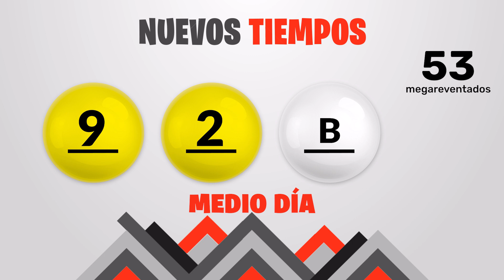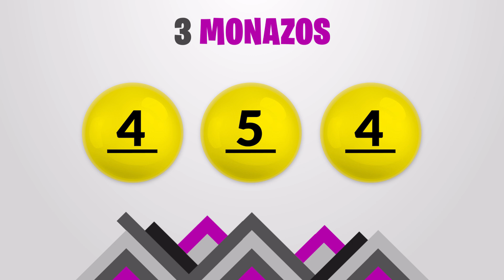Sorteo 1:00pm Nuevos Tiempos y 3 Monazos Medio día del miercoles 1 de noviembre del 2023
Resultados Nuevos Tiempos y 3 Monazos del día Miércoles 1 de Noviembre
Resultados de Nuevos Tiempos miercoles primero de Noviembre de 2023
Resultados de las loterias de Costa Rica del miercoles primero de Noviembre de 2023
Resultados del sorteo primero de Noviembre
Qué número jugó en nuevos tiempos el miercoles primero de Noviembre de 2023
Qué número jugó en 3 Monazos el miercoles primero de Noviembre de 2023
Sorteo de nuevos tiempos miercoles primero de Noviembre de 2023
Sorteo de las loterias del miercoles primero de Noviembre de 2023
Sorteo Nuevos Tiempos 1:00PM
Sorteo 3 Monazos 1:00PM
Sorteo Premia 2 1:00PM
Tica 1 de Noviembre
Tica de 1 de Noviembre
Loterias Ticas del 1 de Noviembre
loterias de Costa Rica del dia miercoles 1 de Noviembre de 2023

Nuevos Tiempos 1:00PM Medio dia
Nuevos Tiempos 1:00PM Medio dia hoy
Nuevos Tiempos 1:00pm Medio dia resultados
Nuevos Tiempos 1:00pm Medio dia resultados hoy

Nuevos Tiempos 1:00pm Tarde
Nuevos Tiempos 1:00pm Tarde hoy
Nuevos Tiempos 1:00pm Tarde resultados
Nuevos Tiempos 1:00pm Tarde resultados hoy

3 Monazos 1:00pm Medio dia
3 Monazos 1:00pm Medio dia hoy
3 Monazos 1:00pm Medio dia resultados
3 Monazos 1:00pm Medio dia resultados hoy

3 Monazos 1:00pm Tarde
3 Monazos 1:00pm Tarde hoy
3 Monazos 1:00pm Tarde resultados
3 Monazos 1:00pm Tarde resultados hoy

3 Monazos 1:00pm Medio dia
3 Monazos 1:00pm Medio dia hoy
3 Monazos 1:00pm Medio dia resultados
3 Monazos 1:00pm Medio dia resultados hoy
Nuevos Tiempos 1:00 PM Medio dia
Nuevos Tiempos 1:00 PM Medio dia hoy
Nuevos Tiempos 1:00 pm Medio dia resultados
Nuevos Tiempos 1:00 pm Medio dia resultados hoy

Nuevos Tiempos 1:00 pm Tarde
Nuevos Tiempos 1:00 pm Tarde hoy
Nuevos Tiempos 1:00 pm Tarde resultados

Nuevos Tiempos 1:00 pm Tarde resultados hoy

3 Monazos 1:00 pm Medio dia
3 Monazos 1:00 pm Medio dia hoy
3 Monazos 1:00 pm Medio dia resultados
3 Monazos 1:00 pm Medio dia resultados hoy

3 Monazos 1:00 pm Tarde
3 Monazos 1:00 pm Tarde hoy
3 Monazos 1:00 pm Tarde resultados
3 Monazos 1:00 pm Tarde resultados hoy

3 Monazos 1:00 pm Medio dia
3 Monazos 1:00 pm Medio dia hoy
3 Monazos 1:00 pm Medio dia resultados
3 Monazos 1:00 pm Medio dia resultados hoy
3 Monazos 1:00 pm Tarde
3 Monazos 1:00 pm Tarde hoy
3 Monazos 1:00 pm Tarde resultados
3 Monazos 1:00 pm Tarde resultados hoy